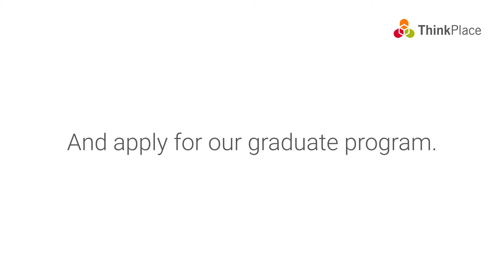What's so great about working at ThinkPlace?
We ask some of our team why they like working at ThinkPlace.